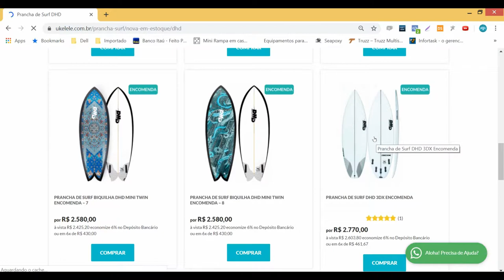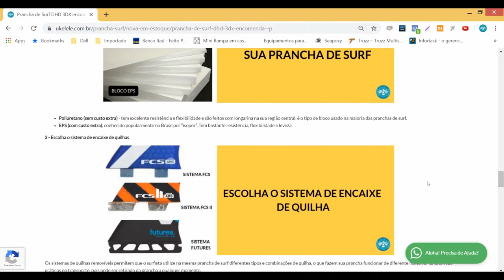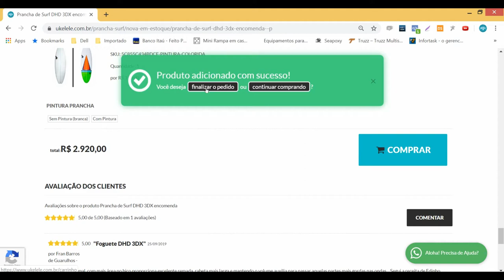Prancha de Surf DHD 3DX encomenda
Prancha de Surf DHD 3DX encomenda – Descrição Completa
A Prancha de Surf DHD 3DX tem maior volume, o que consequentemente vai fazer você surfar uma quantidade maior ondas garantindo a diversão. Seu deck é flat, possui maior área de bico e com a rabeta larga e volumosa, o fundo da prancha tem um “single to double concave” e opções tri-quadriquilha para você ousar nos mares de ondas cavadas. Está disponível nos blocos de poliuretano ou epóxi nos tamanhos de 5’0 a 6’8.
Este modelo foi pensado para facilitar a remada e a entrada nas ondas, gerando mais velocidade em condições de mar mais fraco, deixando a prancha muito mais versátil em qualquer condição de mar. Seu outline mais largo e a borda mais volumosa vão aumentar a quantidade de ondas surfadas e consequentemente a quantidade de manobras a serem executadas. DHD 3DX pode ser a sua prancha do dia a dia nas ondas de 0,5 a 1,5 metro que são as condições mais encontradas no litoral do Brasil.
A Prancha de Surf DHD 3DX pode ser usada por surfistas intermediários ou avançados.